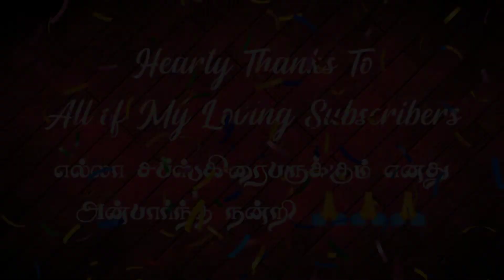Ritheesh Tech 2.0 Youtube Channel Mass Subscriber Increasing By My Loving Subscribers. Thank You 🔥🔥🔥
Thank You Many More Times 🔥🔥🔥